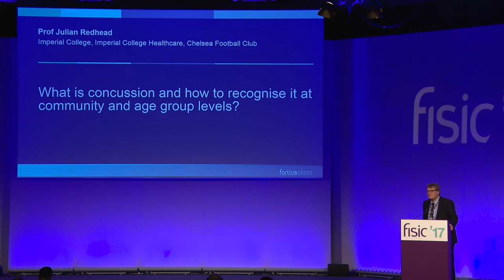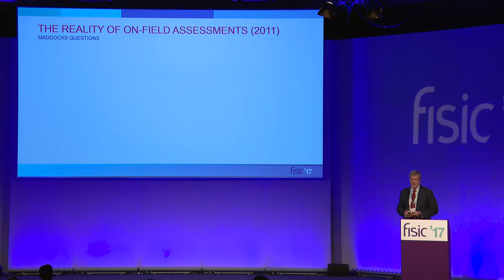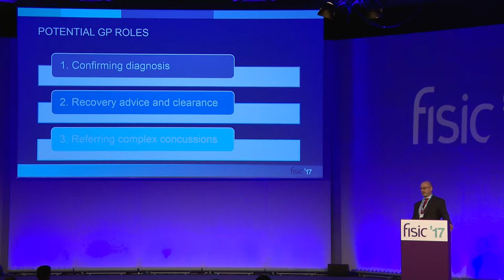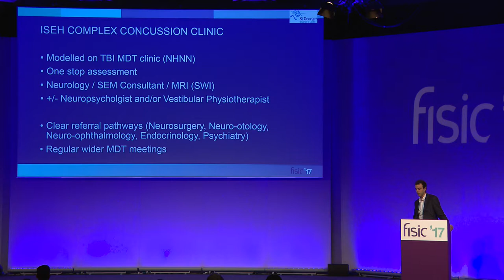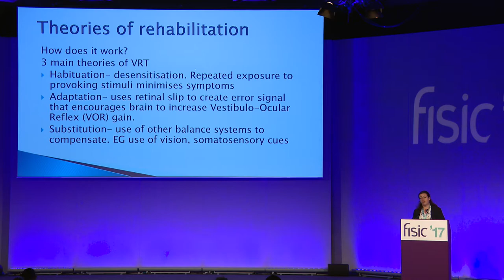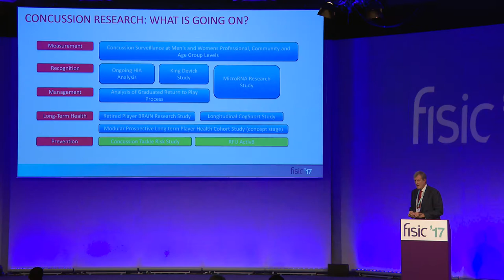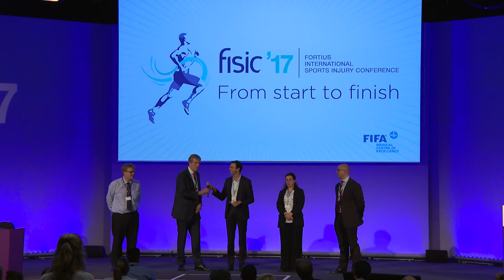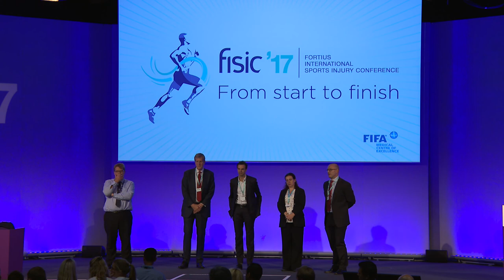FISIC'17 Concussion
Chairs - Julian Redhead, Simon Kemp
Speakers - Julian Redhead, Simon Kemp, John Brooks, Richard Sylvester, Georgina Hughes